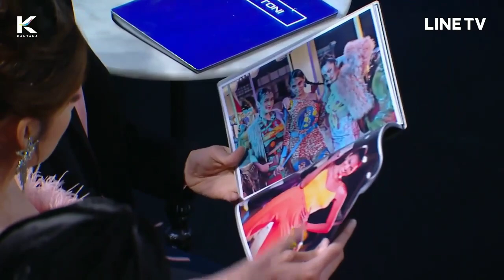แคนดี้ยูไม่ใช่เดอะเฟซ | The Face Thailand 5 EP.9